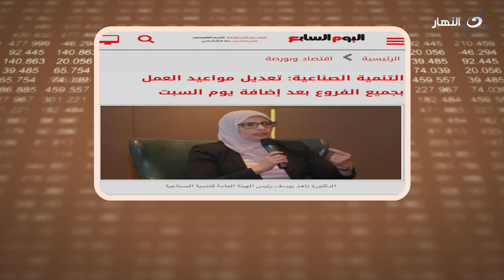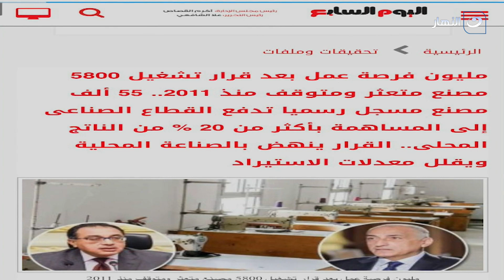بيزنس شو | الأحد 15 يوليو 2024 - الزارعة - العام الهجري الجديد